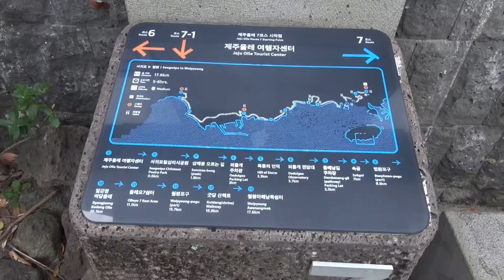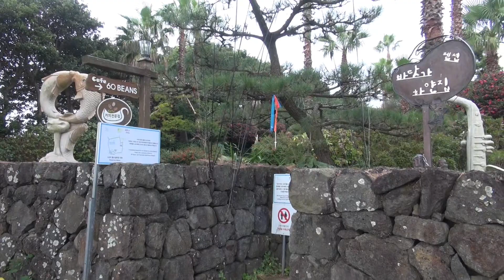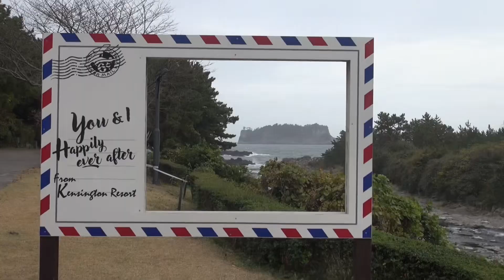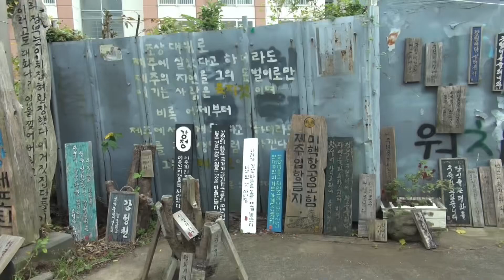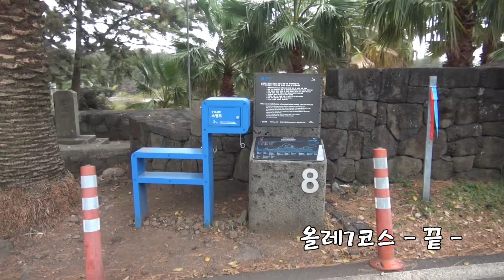올레 7코스 (제주올레여행자센터-월평) 걸으면 보이는 풍경...... #8/26 풀코스완주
올레7코스(제주올레여행자센터 - 월평아왜낭목 쉼터) #8/26
풀코스완주

놀멍, 쉬멍, 걸으멍
제주 올레길을 걸으면서 볼 수 있는 풍경들을 담았습니다.
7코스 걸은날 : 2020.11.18